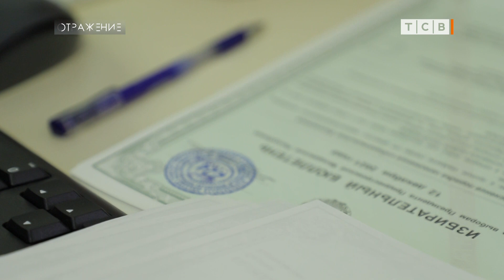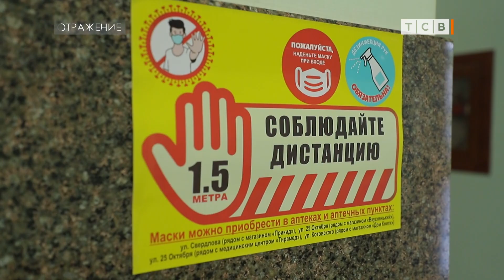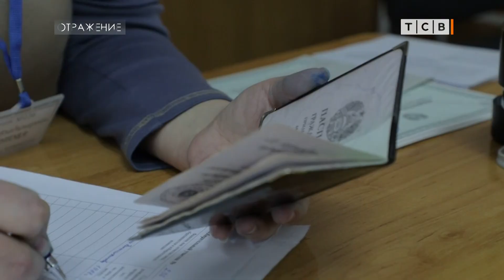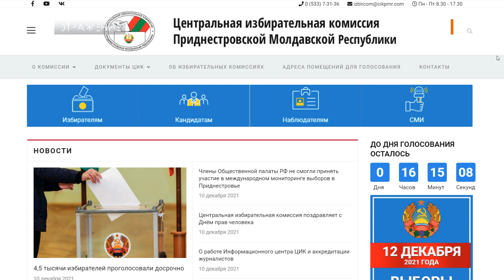Выборы начались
Выборы президента Приднестровья начались в понедельник. С 6 декабря у нас шло досрочное голосование. За пять дней, с понедельника по субботу досрочно проголосовало четыре с половиной тысячи человек. Это довольно много. Голосовать досрочно шли в основном люди, которые 12 декабря будут работать. В Приднестровье воспользовались российской практикой, и, по сути, организовали трёхдневное голосование.